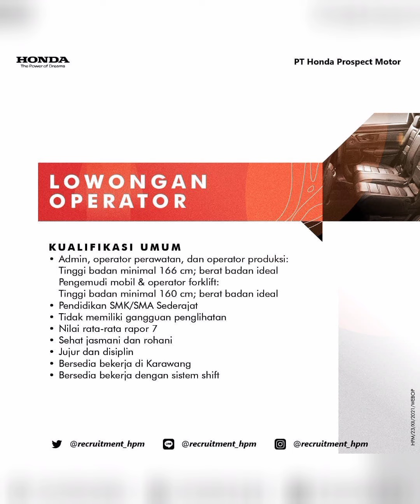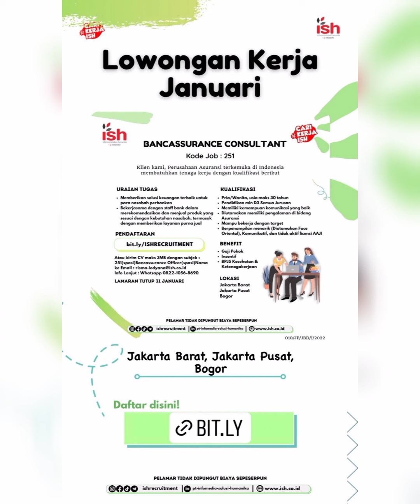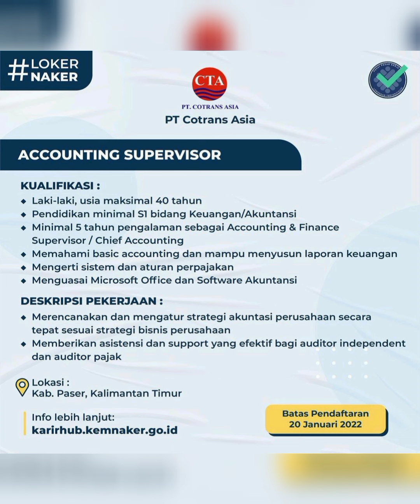Lowongan Kerja Terbaru Hari Ini || 5 January 2022